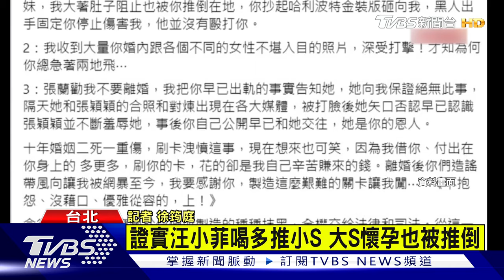大S控汪小菲婚內出軌 曝光「離婚內幕」｜TVBS新聞